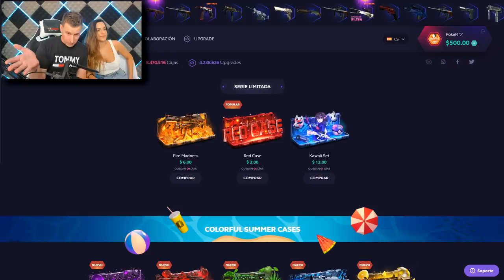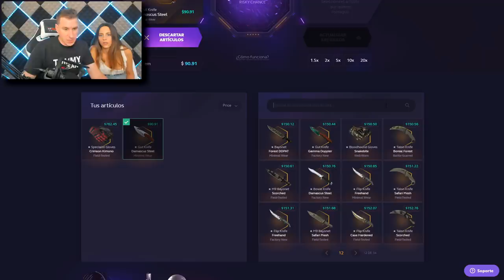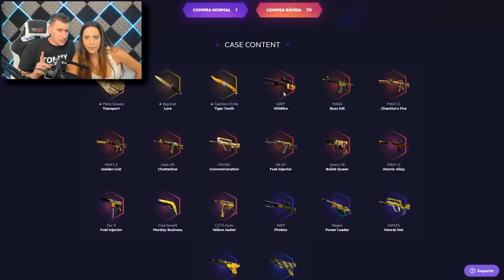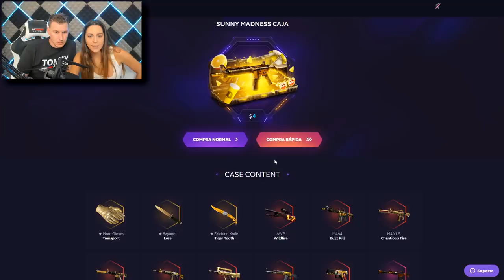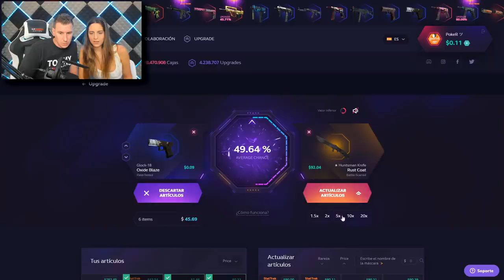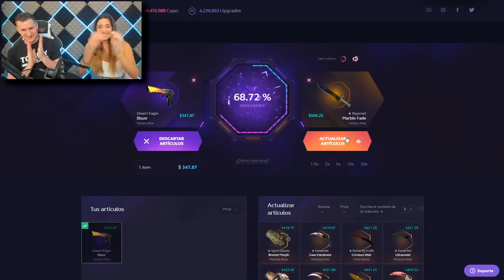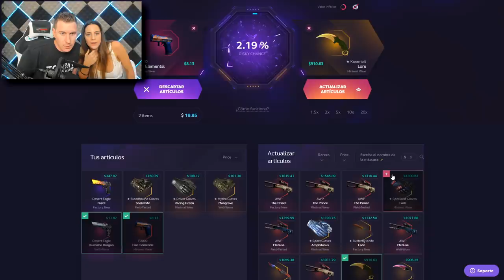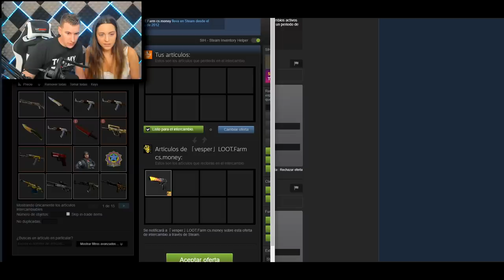LA VUELTA DE MARY EN SKINCLUB